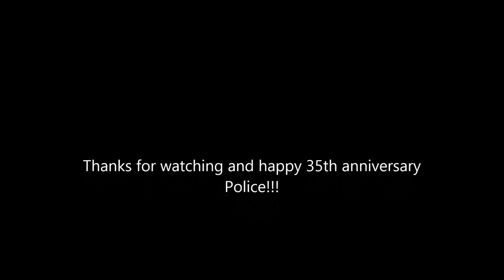35th Anniversary The Police Shea Stadium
Today marks the 35th anniversary of the Polices historical concert at Shea Stadium and to celebrate it, in my Sting-Police Facebook group, i will be doing a watch party airing bits and pieces and discussing the events from that day now three and-a-half decades ago!